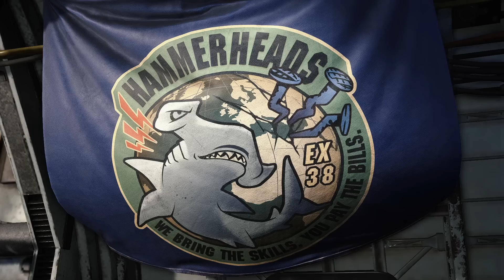DINOSAURI LUDUJU GRADOM, A JA IMAM PUŠKU - Exoprimal